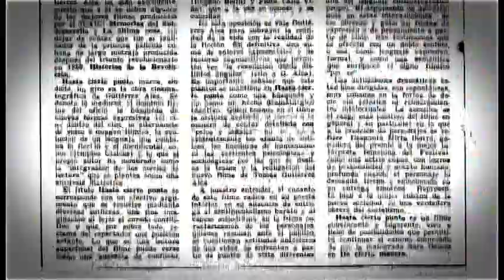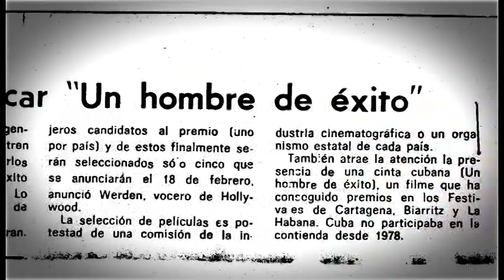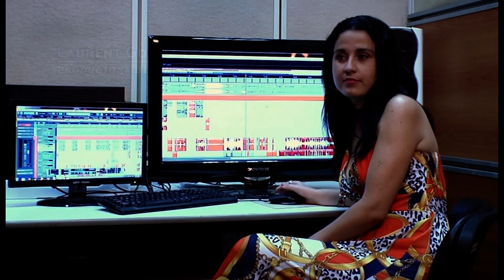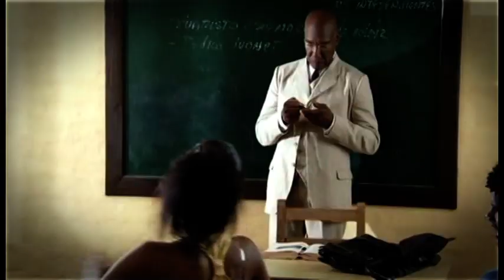(2parte)Productor de Cine Cubano. Humberto Hernandez Rodriguez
2 parte . Productor de Cine Cubano. Humberto Hernandez Rodriguez